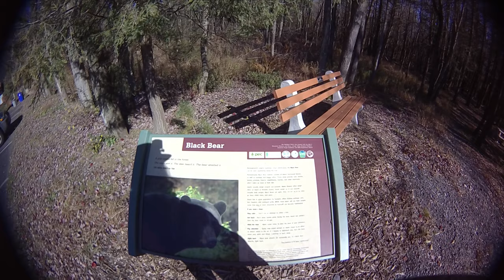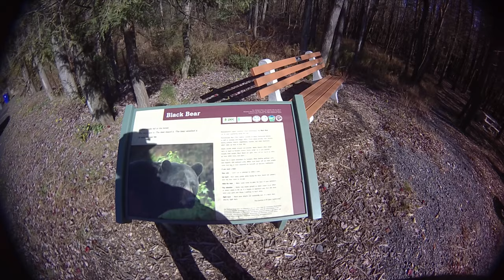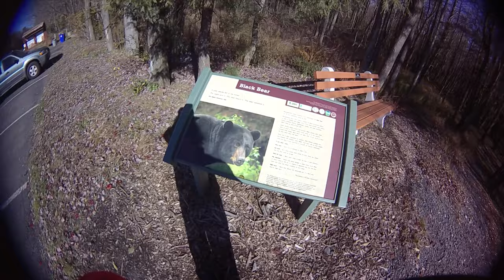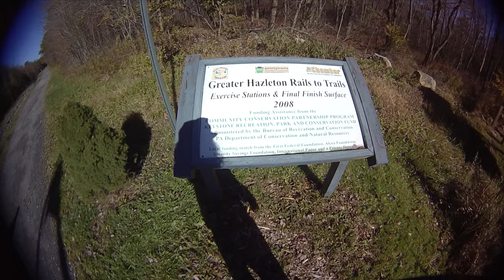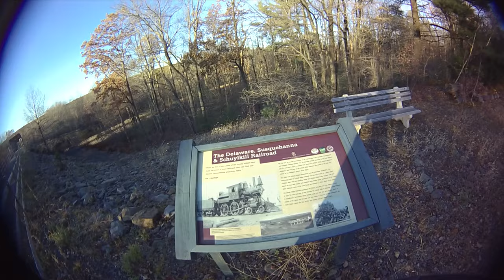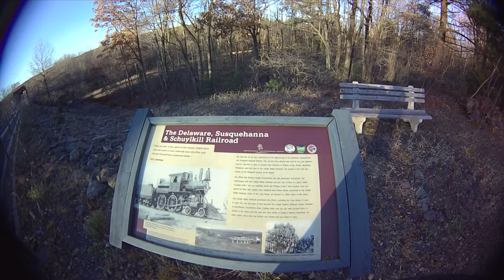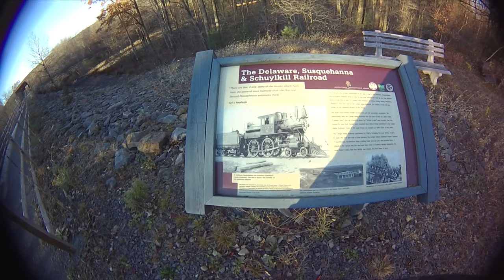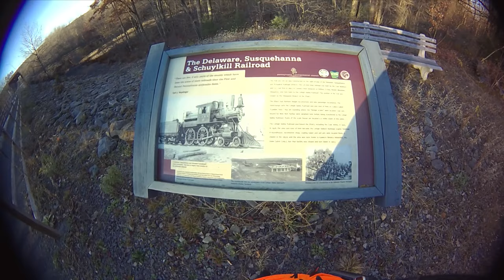Dog Cart | FurWheeling The Greater Hazleton Rails To Trails, PA | Husky Dog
Ref: FurWheeling The Greater Hazleton Rails To Trails, PA 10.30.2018

The WooFDriver is a dog powered sports enthusiast.  He has invested the sport of Dog Powered Gocarting.  Each gocart is electric powered, custom design and fabricated by the WooFDriver team.  Detail during the design process was placed upon a few key elements:

o Accomidations for safe attachment of dogs, keeping them clear of wheels, and comfortable while pulling cart

o Pedal assist power.  By adding pedals, they become bicycles, too.  This meets the requirements for use on many public trails.  Riders to help power the cart when needed

o Easy transportation to and from the trails

o Each cart also has specific requirements they were designed to meet,check them out in detail